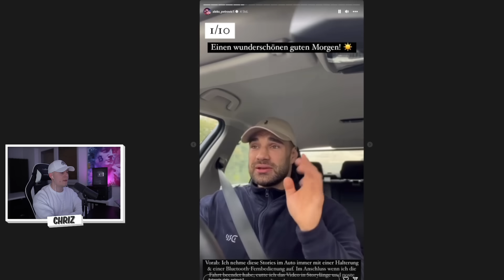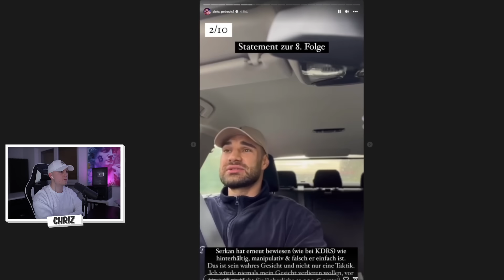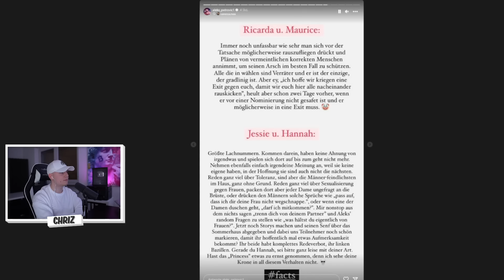ALEKS RECHNET MIT SERKAN AB! Das Sommerhaus der Stars 2023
✘Kamera 2
✘Objektiv 1
✘Objektiv 2